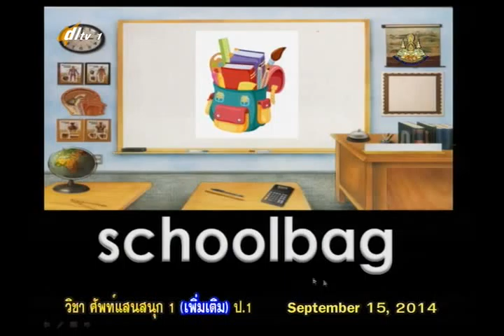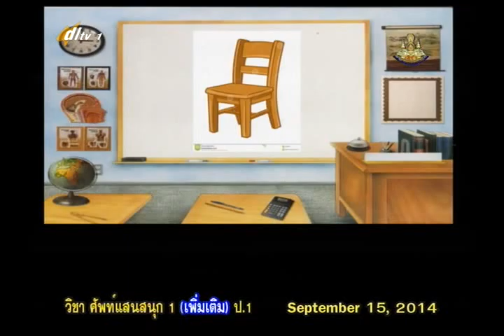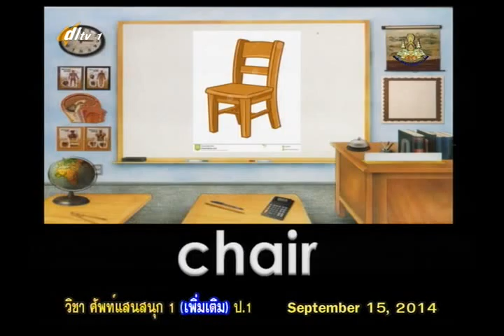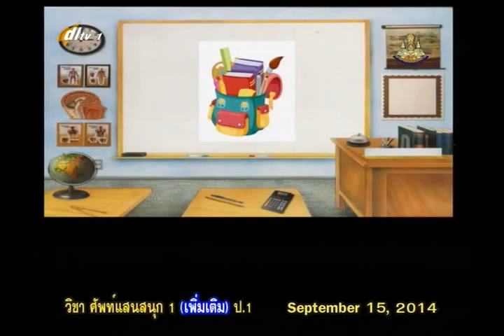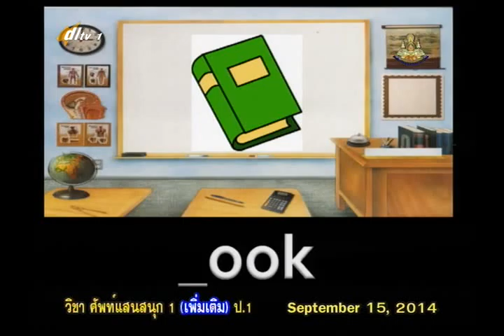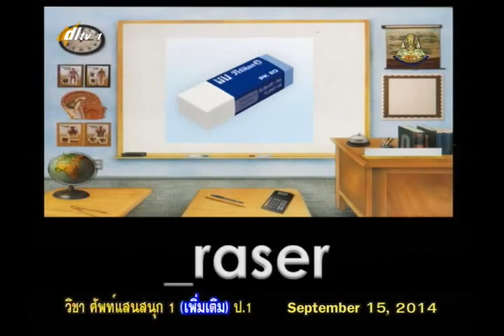050B 1150957+engp1+dl57t1w18+Word about things